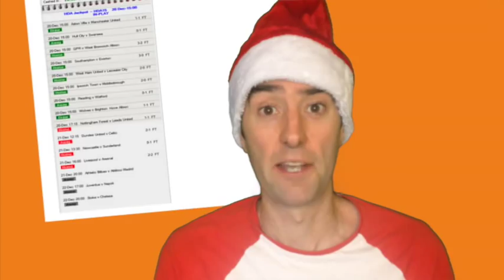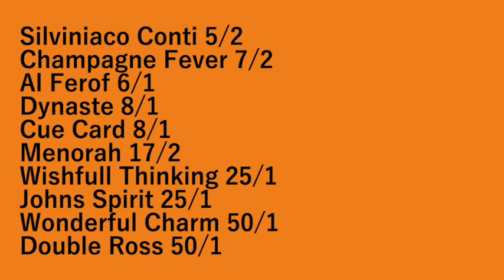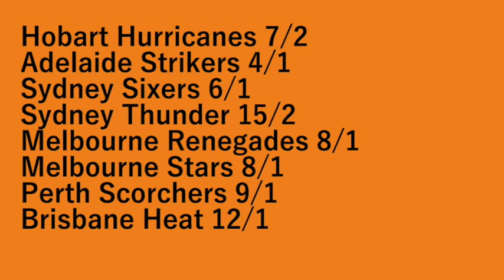£6.6k Colossus Winner | The Betting Slip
Merry Christmas from all at FREEbets.org.uk. This week's Betting Slip  looks at a £6,600 cash-in on Colossus Bets and Christmas day TV ratings, amongst other things.